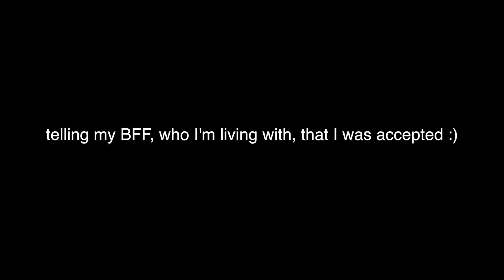COLLEGE DECISION REACTION// COLLEGE REVEAL!!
I filmed my reaction when opening my college admissions decision letter. I was deferred originally so here is the final decision. See if I get accepted or denied. I am a transfer student applying to transition and I will be a junior, not a freshman, at my new college.

⋆FOLLOW ME⋆